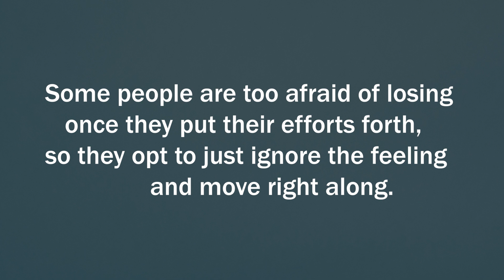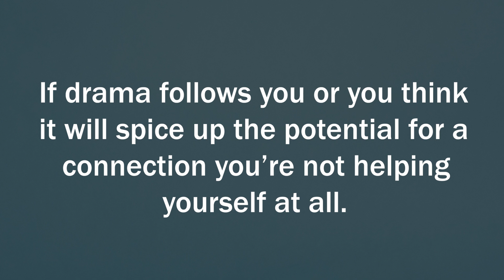6 Things That Women Do To Attract Men That Usually Drive Them Away || psychological facts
6 Things That Women Do To Attract Men That Usually Drive Them Away

This topic explores six common behaviors that women engage in to attract men, but often end up pushing them away instead. It examines actions or traits that are counterproductive to building a successful connection and may hinder the development of a romantic relationship.